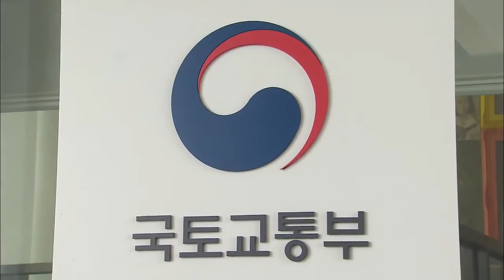New High-Speed Train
[Anchor Lead]

A bilevel high-speed train will debut in Korea this coming summer. The new train will be able to accommodate four times as many passengers as KTX bullet trains.

[Pkg]

The pilot operation of this bilevel high-speed train will begin this coming summer. Both levels have windows. The height of  one of the two levels is shorter than that of existing KTX trains. The production of the main frame of the train is almost over. Only a few parts are left. The pilot operation of two new trains will begin in July at the earliest. The Korea Railroad Corporation has operated bilevel trains on its Intercity Train express line since 2012. Each train can accommodate up to 1,400 passengers. That is equal to the number of passengers that can be carried by five domestic flights and 50 first-class buses.

[Soundbite] Ryu Young-soo(Korea Railroad Corporation) : "This train can solve chronic shortages of seats and enhance transportation efficiency."

But it remains to be seen if the new trains will actually go into operation. The plan for the development of bilevel trains as a state project failed to obtain an approval two years ago, while the Ministry of Land, Infrastructure and Transport appears to be cautious on the issue due to safety concerns. However, the Korea Railroad Corporation says that the operation of bilevel freight trains will likely begin as early as next year after conducting final inspections this year.